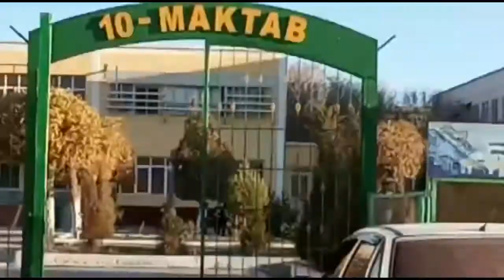05.11.2020 г. 7-микрорайон, г. Зарафшан.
Это видео для  бывших Зарафшанцев, у которых  Ностальгия по городу.